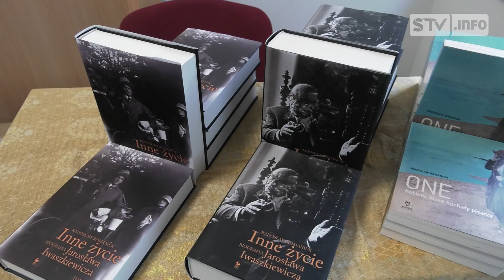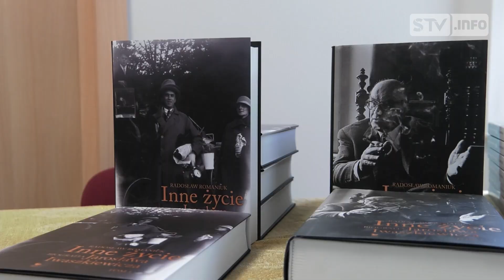Z Romaniukiem o Iwaszkiewiczu. Spotkanie w ramach festiwalu „GENeracja słowa”